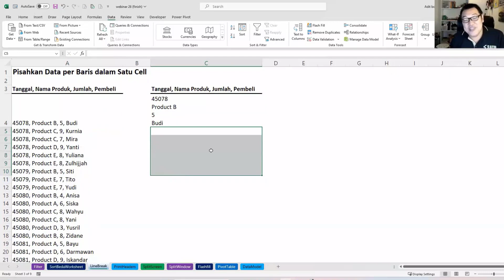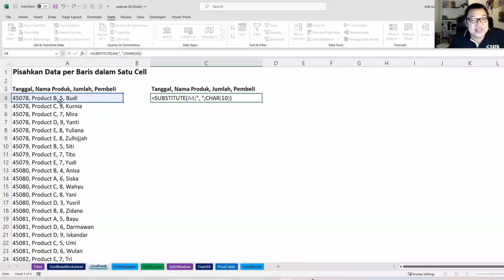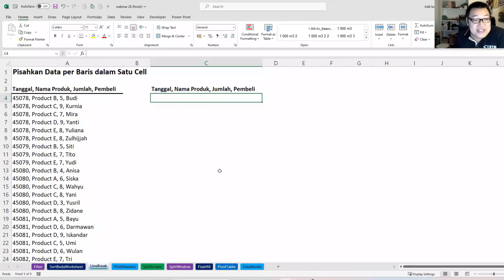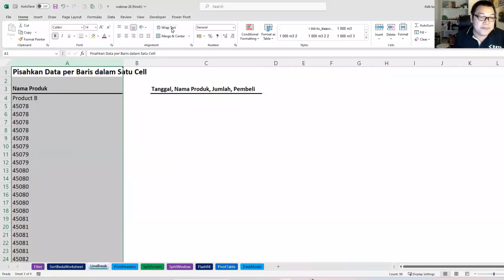Menggunakan Line Break dalam Excel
Dalam video ini, kita akan belajar cara menggunakan line break dalam Excel untuk memisahkan data perbaris dalam satu sel. Ada dua metode yang akan kita bahas, yaitu metode manual menggunakan tombol Alt+Enter dan metode menggunakan rumus REPLACE. Ikuti tutorial ini untuk mengetahui cara yang lebih efisien dalam memisahkan data dalam Excel.
📃Chapters di video ini:
00:00:00 Pengenalan tentang line break dalam Excel dan tugas kita untuk memisahkan data perbaris dalam satu sel.
00:00:40 Metode manual menggunakan tombol Alt+Enter untuk membuat line break.
00:01:20 Pengenalan tentang rumus REPLACE dan cara menggantikan karakter dengan line break.
00:02:36 Menggunakan fungsi CHARACTER(10) untuk menghasilkan line break.
00:03:15 Menggunakan fitur Find and Replace (Control H) untuk mengganti koma dan spasi dengan line break.
00:04:36 Kesimpulan dan rekomendasi penggunaan metode yang lebih cepat dengan rumus REPLACE.
😁Hi, saya Adithya, seorang Microsoft-certified Excel Expert.
Semoga tutorial ini bermanfaat untuk kalian yang ingin belajar Excel lebih lanjut.
Thanks!
📖 e-Course: KUPAS TUNTAS EXCEL (100+ video)